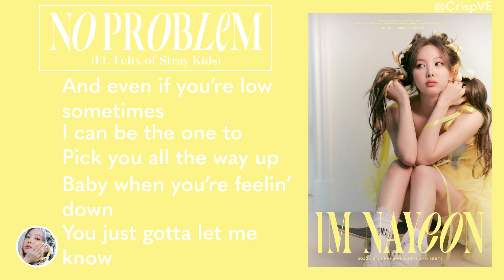NAYEON 임나연 - NO PROBLEM (Featuring Felix 필릭스 from Stray Kids) LYRIC VIDEO